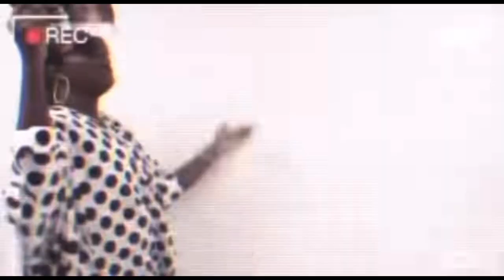TRYING BRAZILIAN HONEYCOMB!!!!!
LOVE U, CONGRATS.

ALWAYS ROOTING FOR YA DAWGGGGGG